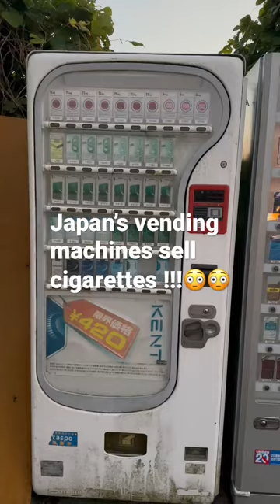Japan’s vending machines sell cigarettes !!!🤯😳 |How does this work???